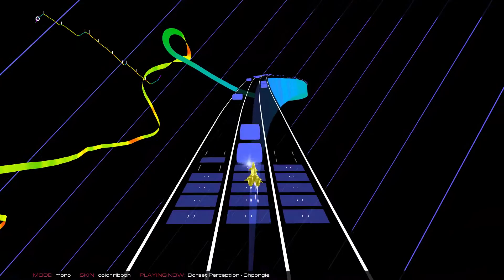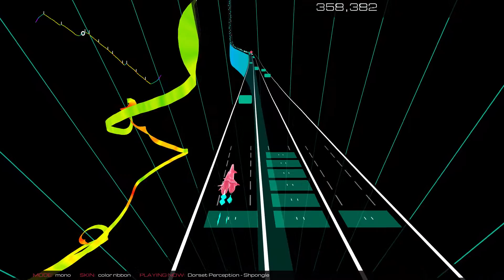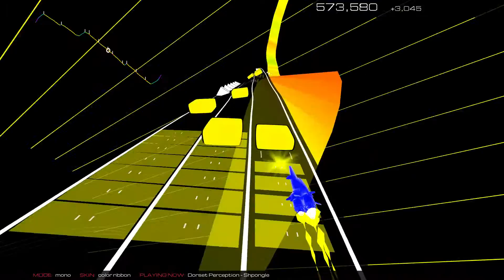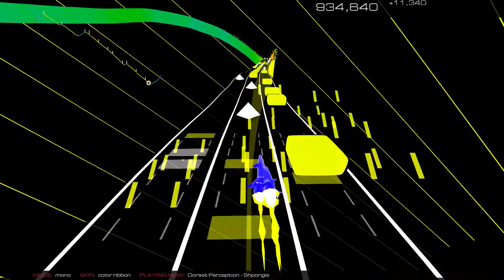Dorset Perception - Shpongle | Audiosurf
Short Bio: Simon Posford and Raja Ram are Shpongle, an ambient techno/trance project formed in 1996 after the pair viewed a solar eclipse in India. The duo went into the studio and attempted to duplicate the experience in sonic form, and the result was a 20-minute track, "...And the Day Turned to Night," which was featured on a Twisted label compilation titled Eclipse. Shpongle's full length album, Are You Shpongled?, was released in early 1999 (Source: Spotify)

Shoutout to Yankeeslim13 for the request! This was a dope album, thank you for introducing me to Shpongle!